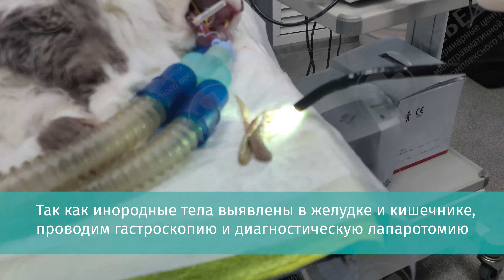Инородное тело в ЖКТ у кошки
С десятилетней Мусей, породы мейн-кун подошли на прием,
так как у питомца второй день рвота и отсутствует аппетит. Муся была оставлена на стационарное лечение для диагностики
и стабилизации состояния. Подтвержден диагноз: инородное тело. Так как инородные тела выявлены в желудке и кишечнике,
проводим гастроскопию и диагностическую лапаротомию. В ходе гастроскопии микроманипулятором был извлечен
пилобезовар из антрального отдела желудка пациента. На диагностической лапаротомии “инородка” механически
перемещена в ободочную кишку с последующим удалением. Муся хорошо перенесла длительную операцию и уже через
3 дня к ней вернулись аппетит и хорошее самочувствие.